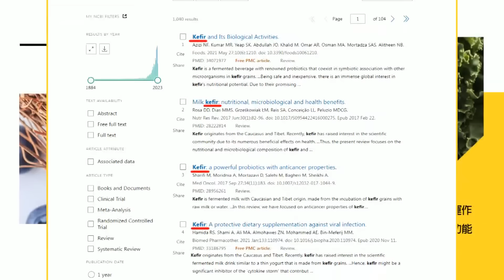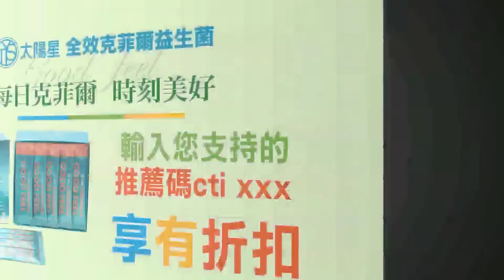【每日必看】「親」中立委趙天麟坦承婚外情 元配反應曝光｜趙天麟人設崩壞 陷論文抄襲疑雲 又遭爆料桃色風波 20231024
00:00 趙天麟緋聞炸裂喇舌照瘋傳 深夜55字懺悔文"妻子早知情"
00:54 "我很抱歉 接受批評"趙天麟回應婚外情、沒提是否退選
01:03 粉專酸"超越王八千 喜迎趙十指" 網友:民進黨的男人 不意外
01:22 趙天麟激吻女性友人照外流 網友笑翻:愛情摩天輪代言人
02:32 激吻趙天麟陸籍女子身分曝光 2018年曾藉醫美名義來台